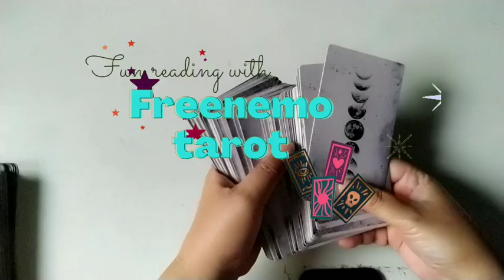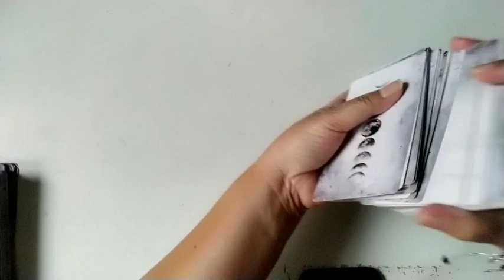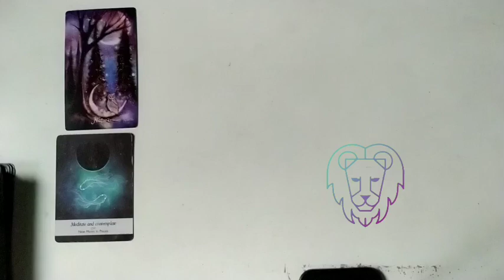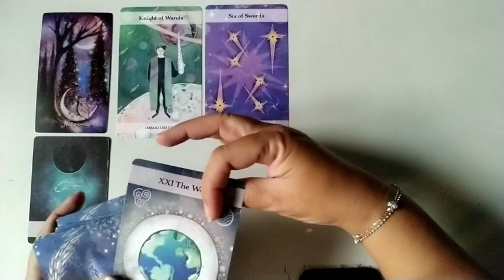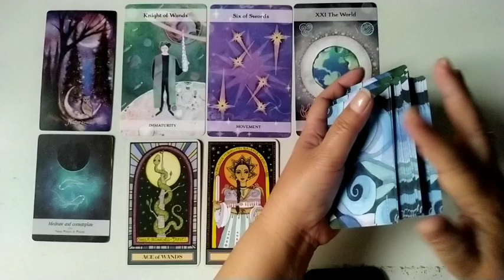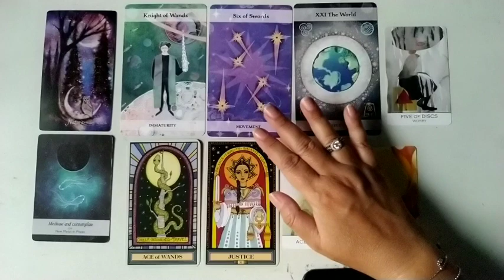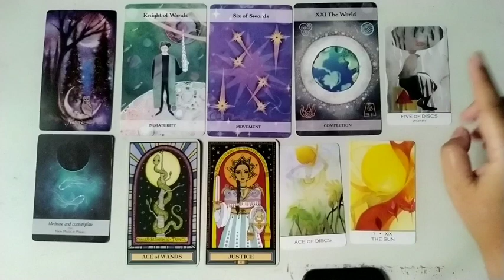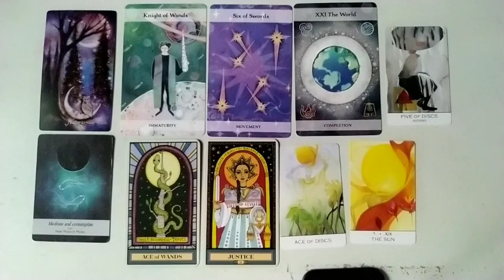♌Leo Pesan Team Spirit Guide Untuk Ujiana Kehidupan Yang Kamu Alami